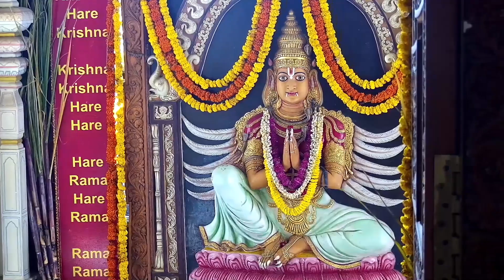Today's Darshan 01 August 2023